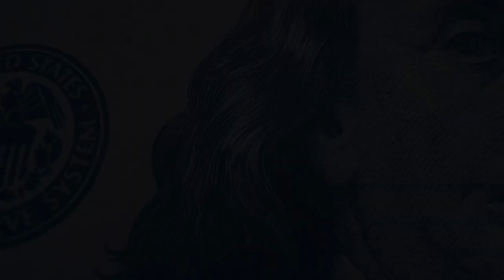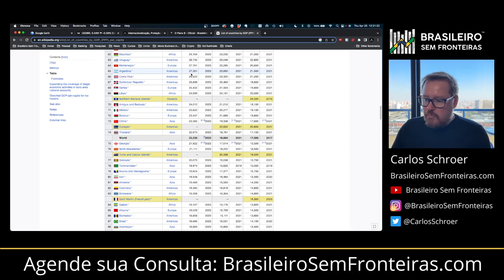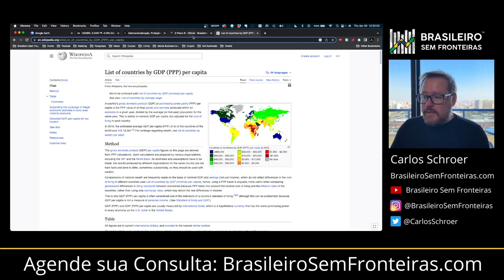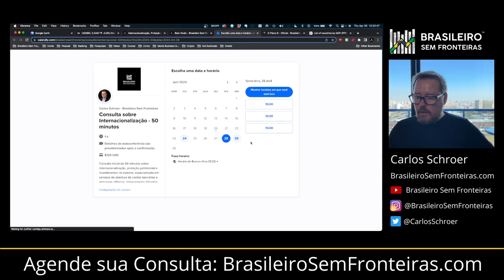5 Coisas que eu odeio na Argentina